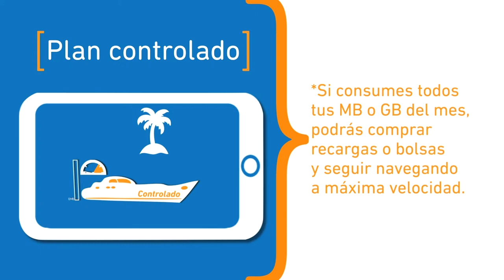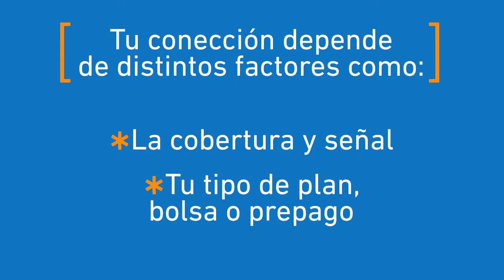vivir mejor conectado - internet móvil - entel